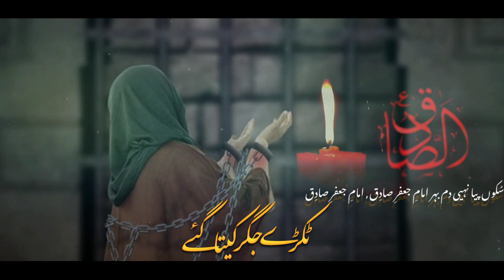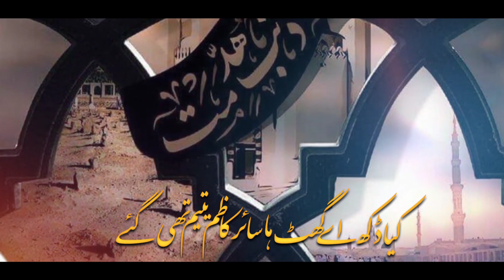25 Shawwal Shahadat Imam Jafar Sadiq as | New Noha 2023 | Hussnain Naqvi Official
Bismillah...
Ya Ali as Madad!
Release Time: Coming Soon...
Topic: 25 Shawwal Shahadat Imam Jafar Sadiq as
Reciter: Hussnain Naqvi
Composition: Meesum Raza Bahlol
Poetry: Rana Arsalan Qalandri Sair
Audio: Naqvi Bros Studio (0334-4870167)
Video: Naqvi Bros Studio
Graphics: SM Graphics
Special Thanks: Zakir Syed Muslim Naqvi, Syed Amir Sherazi, Syed Abbas Naqvi, Syed Nosehar Naqvi, Syed Ghayour Naqvi

Topics:

15 Shawwal Shahadat Noha
Noha Imam e Jafar Sadiq as
shahadat imam jafar sadiq
15 shawwal
15 shawal shahadat imam jafar sadiq
15 shawwal shahadat
25 shawwal shahadat imam jafar sadiq
15 Shawwal 1444
15 Shawwal 2023 Noha
shahadat imam jafar sadiq noha
15 shawwal noha
imam jafar sadiq ki shahadat
martyrdom of imam jafar sadiq
shahadat imam jafar sadiq status
15 shawwal whatsapp status
15 shawwal status
Naqvi bros
shahadat imam jafar sadiq as

25 Shawwal Shahadat Noha
25 shawwal
25 shawal shahadat imam jafar sadiq
25 shawwal shahadat
25 shawwal shahadat imam jafar sadiq
25 Shawwal 1444
25 Shawwal 2023 Noha
25 shawwal noha
25 shawwal whatsapp status
25 shawwal status
Naqvi bros